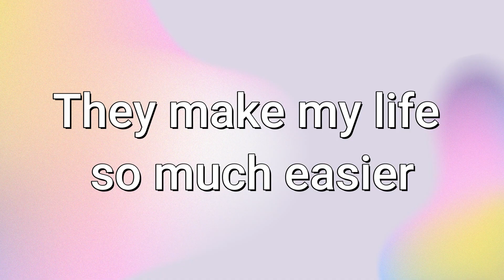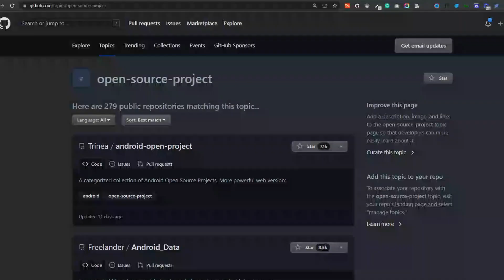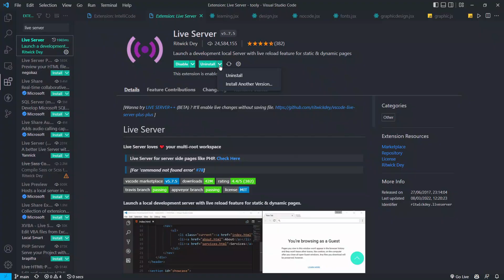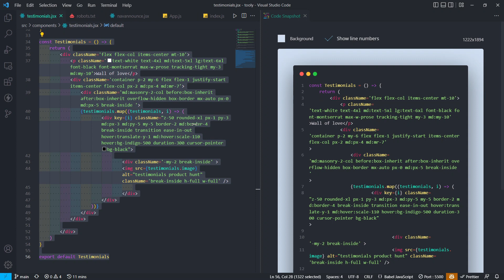5 MUST-HAVE VS Code extensions you need as a beginner web developer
In this video, I show you my top-five VS Code extensions.

I hope this comes in handy for you. If you have any other recommendations, please leave them down in the comments ;)

Video timestamps for each extension I'm talking about:

00:00 Intro
01:06 Visual Studio IntelliCode
02:13 Live Server
02:52 Prettier - Code Formatter docs
03:11 ESLint
03:37 Code Snapshot
04:00 BONUS :) VS Code Theme I use: Andromeda Bordered
04:08 Outro

🟠 TRY ELEMENTOR

🟠 TRY HOSTINGER

(this video is about: egli andrea, 5 MUST-HAVE VS Code extensions you need as a beginner web developer, web developer VS CODE, vs code extensions for web developers, vs code extensions for beginner web developers, extensions vs code, visual studio code extensions for frontend developers, developer extensions for vs code )